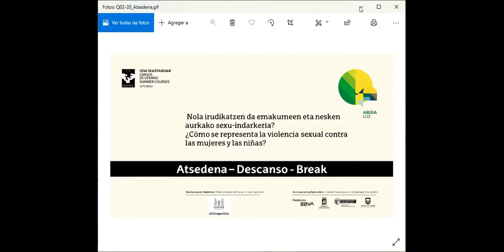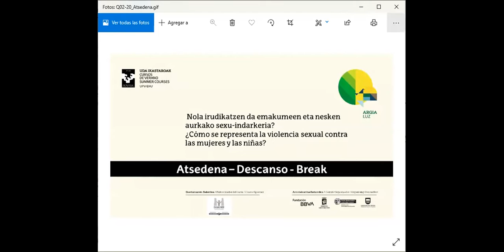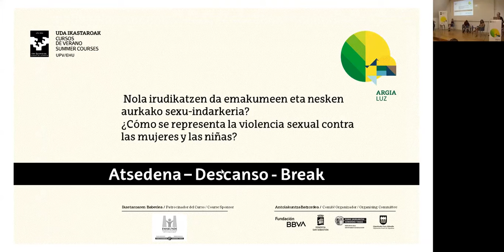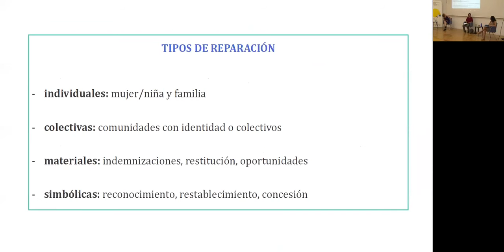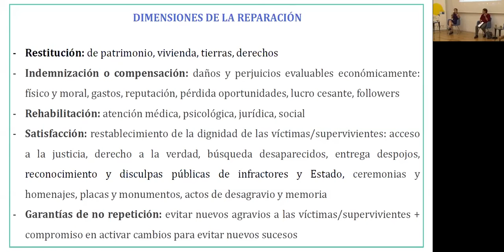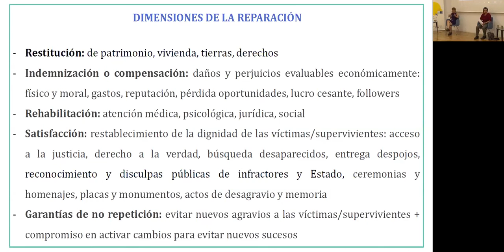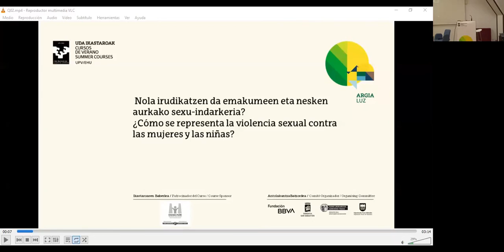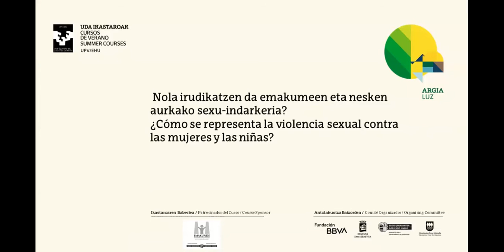Representaciones y discursos sobre la violencia sexual contra las mujeres y las niñas (Parte II)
La representación de la violencia sexual en nuestra sociedad, a debate en el Curso de Verano organizado por Emakunde

La directora de Emakunde, Izaskun Landaida, ha inaugurado hoy en el Palacio Miramar de Donostia, en el marco de los Cursos de Verano de la UPV-EHU, el curso “Representaciones y discursos sobre la violencia sexual contra las mujeres y las niñas”  que tiene como objetivo de reflexionar y analizar las  narrativas sobre la violencia sexual que se realizan en diferentes ámbitos de la sociedad y a través de diferentes y relevantes agentes socializadores  como los medios de comunicación, la publicidad o la ficción, entre otros. En palabras de Landaida, «dichas representaciones, en muchas ocasiones, reproducen imaginarios estereotipados y reduccionistas además de limitantes para la vida de las mujeres, de modo tal que les inoculan el miedo y el terror sexual como mecanismo de control social». En este sentido, el curso que se celebra hoy y mañana,  pretende generar debates para entender cómo se construyen esas narrativas, para cuestionarlas y, finalmente, identificar las estrategias de reapropiación discursiva a fin de que las mujeres puedan superar esas representaciones limitantes.

Entre otros, en el curso se están analizando las representaciones de la violencia sexual de casos como el del crimen de las niñas de Alcásser o la violación grupal de una joven en los Sanfermines. También se está analizando su tratamiento en las series televisivas.

Landaida ha señalado que «creemos que es de justicia que los medios, la publicidad etc… muestren nuevos modelos de comportamiento más acordes con la realidad, que permitan a la sociedad percibir el mundo al margen de roles y estereotipos sexistas y que no sigan perpetuando la violencia contra las mujeres».

Esta mañana han participado la doctora en feminismos y género por la UPV-EHU, Nerea Barjola Ramos, con la ponencia «Narrativas sobre el peligro sexual. El caso Alcásser y la construcción del terror sexual»; la periodista Samara Velte Morán con la ponencia «Nik sinesten dizut: lerro arteko patriarkatua irakurtzen» sobre el tratamiento dado al caso de la violación grupal de la Manada en sanfermines; la investigadora de contenidos audiovisuales Delicia Aguado Peláez con «El MeToo de la pequeña pantalla: evolución de la representación de la violencia sexual contra las mujeres en la ficción» y María Rodó Zárate que ha dado cuenta del estudio realizado para Emakunde "Mujeres y miedo en el espacio público: efectos sobre la percepción de la violencia sexual".